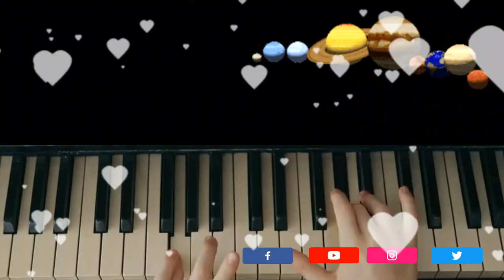“Nel Salotto di Anna” con Anna Tamburini Torre, Enzo De Caro e Rino Capitanata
“LA MUSICA DEI PIANETI…LA NOSTRA MUSICA!”
Salotto di Anna da non perdere, a parlar di stelle, musica e umana gente. Mentre il Cielo rimane a guardare!